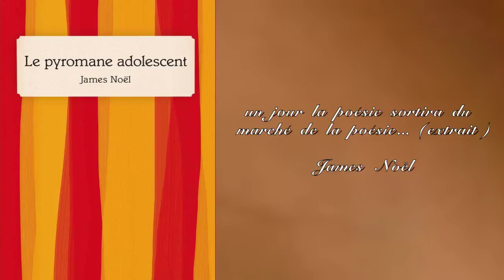Un jour les muses poseront nues pour les poetes (extrait), James Noël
un jour la poésie sortira du marché de la poésie
la poésie sortira de sa tanière
et prendra la route toute seule
comme une grande
ce sera un jour de fresque
un jour peint
sans chevalet
avec des nuances hautes en couleurs
ce jour se boira clair comme une source
se mangera par grappes
mûres de fruits
de beaux fruits qui exploseront de rire
dans le jus de la bouche
l’horizon se donne couché
en toute déraison devant la phrase
un jour viendra
où les muses poseront nues pour les poètes